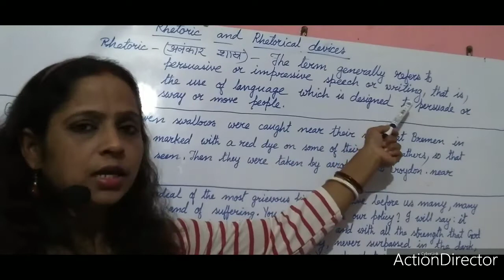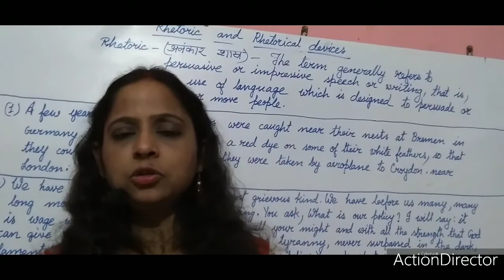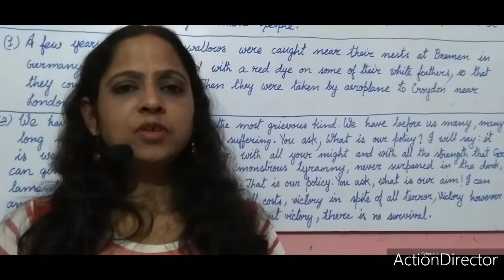What is Rhetoric and Rhetorical Devices || By Intimate Viewpoint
In this video I have tried to explain the term 'Rhetoric' & the 'Rhetorical Devices'. But not about the type of Rhetorical Devices, here I have tried to explain merely the literal meaning of both of them. In my up coming video I will explain the type of Rhetorical Devices. Here, I explained that, what is Rhetoric ? And where and how do we use them?